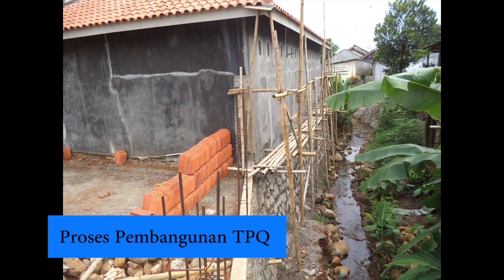Pembangunan TPQ Al-Azhar Wirosari 2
Pembangunan TPQ Al-Azhar Wirosari 2 Sambong Batang